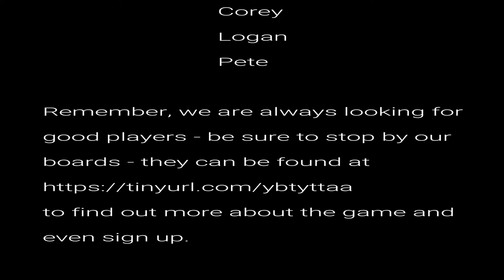Jack and the Box 1 of 6